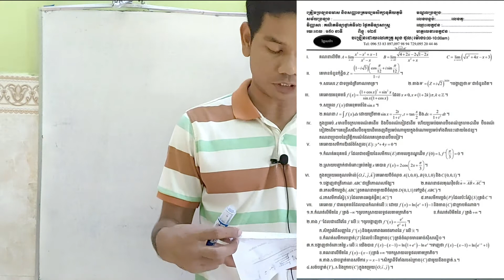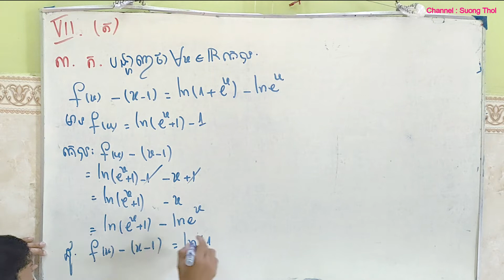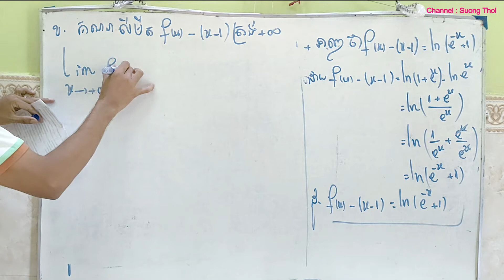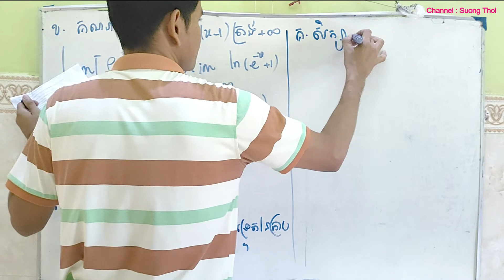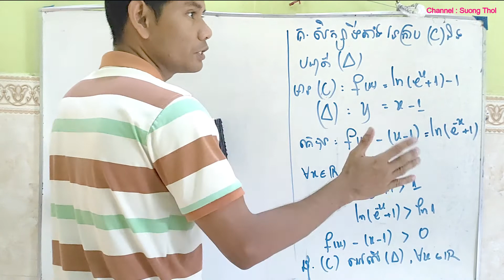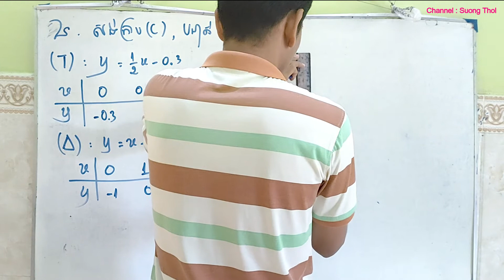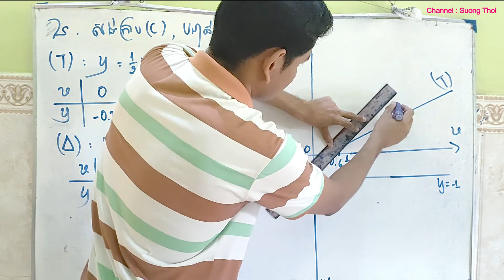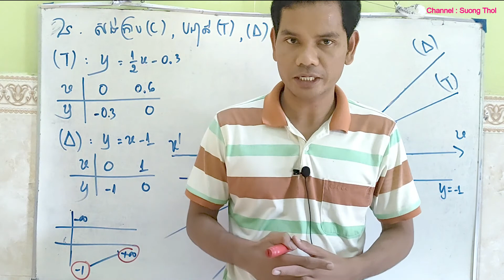វិញ្ញាសាត្រៀមប្រឡងបាក់ឌុប | អនុគមន៍ខ្សែកោង | គណិតវិទ្យាថ្នាក់ទី១២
Welcome to channel Suong Thol.videoនេះបង្រៀនពីវិញ្ញាសាគណិតវិទ្យាត្រៀមប្រឡងបាក់ឌុប ។
បើចង់មើលវីដេអូផ្សេងទៀតសូមចូលទៅកាន់linkខាងក្រោម៖
●▬▬▬▬▬♥វិញ្ញាសាទី១♥▬▬▬▬▬●
-គោលបំណងនៃការបង្កើតវីដេអូនេះ គឺដើម្បីកូនខ្មែរចេះប្រើប្រាស់ពេលវេលាទំនេរអោយមានប្រយោជន៍ដើម្បីពង្រឹងពុទ្ធិបន្ថែមទៀត។យើងខ្ញុំសូមអធ្យាស្រ័យពីសំណាក់អ្នកទស្សនាទាំងអស់ ប្រសិនបើមានការខុសឆ្គងត្រង់ណា យើងខ្ញុំសូមទទួលនូវការរិះគន់ដើម្បីស្ថាបនា សូមអរគុណ!